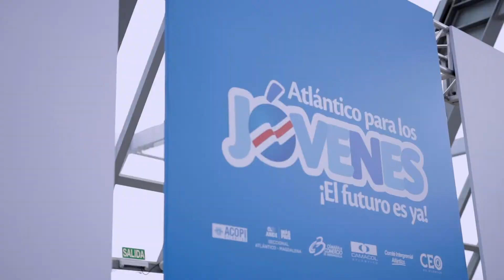“Seguimos sumando aliados para nuestra estrategia ‘Atlántico para los jovenes’”: Elsa Noguera